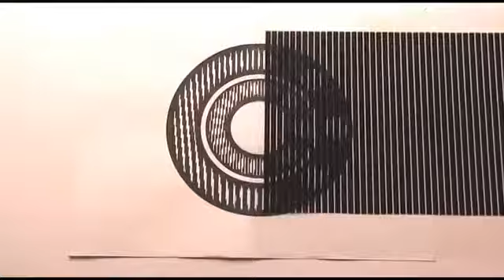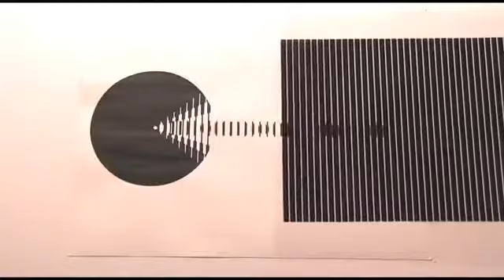Amazing Animated Optical Illusions!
Another series of animated optical illusions. I created all of these from scratch using photoshop. One of the simplest yet amazing illusions. The definition of illusion: something that deceives by producing a false or misleading impression of reality